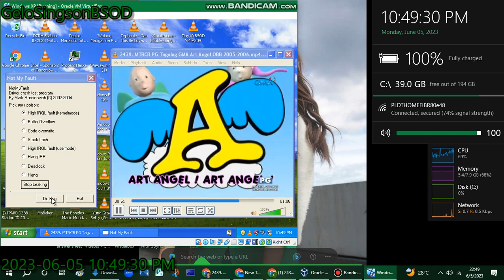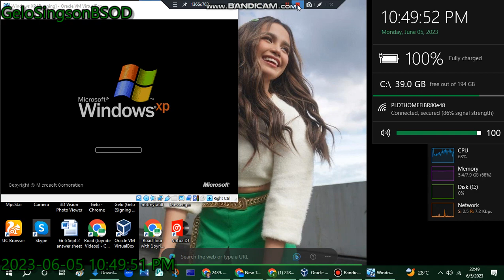Art Angel OBB 2005-2006 has BSOD VM (Windows XP)